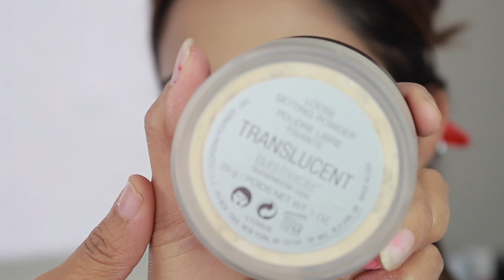Valentine’s Day Soft glam - Huda beauty NEW NUDE PALETTE - Perfect for valentine’s Day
Valentine’s Day Makeup
Jewelry by @dipi_designs_
Outfit by @chandanfashion
Model @ramankhosaaxo
Hair|Makeup|Dressing|Photo by @touchnglowstudio

Product details:
BASE:
PRIMER: @lauramercier Radiance Primer
EYE CREAM: Avene Eye Cream
FOUNDATION: @makeupforeverca
CONCEALER:  @nars creamy concealer Custard
HIGHLIGHT/CONTOUR CREAM: @nars Creamy Radiant concealer in Ginger and @lagirlcosmetics in Beautiful Bronze
HIGHLIGHT/CONTOUR POWDER: @benefitcosmetics hoola bronzer and @anastasiabeverlyhills banana and golden peach
SETTING POWDER: @lauramercier Loose Setting Powder
EYES:
BROWS: @anastasiabeverlyhills : anastasiabeverlyhills DipBrow Pomade Dark Brown
EYESHADOWS: @hudabeauty @shophudabeauty New Nude palette @anastasiabeverlyhills Soft Glam palette and @morphebrushes 15 H Happy hour palette
EYELINER: @inglot #77 black gel liner
MASCARA: @lorealmakeup carbon black
ALL THE GOOD STUFF:
LIPS: @morphe lip liner cheeky and peachy and liquid lipstick taunt
BLUSH: @maccosmetics mix of few blushes
HIGHLIGHTER: @beccacosmetics Opal
BRUSHES @sigmabeauty @morbhebrushes @realtechniques